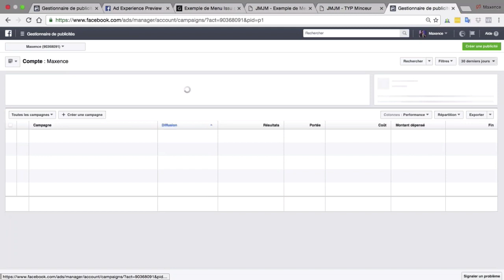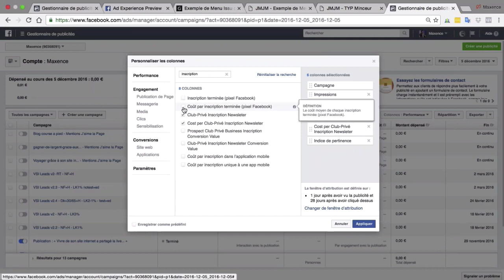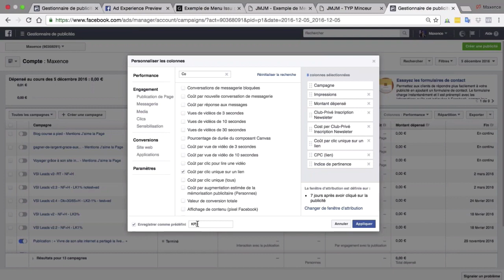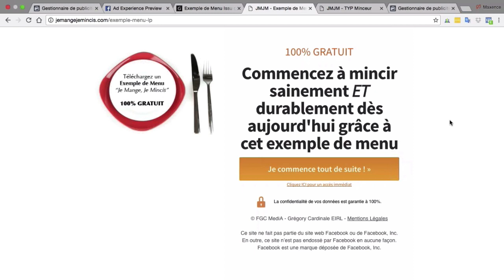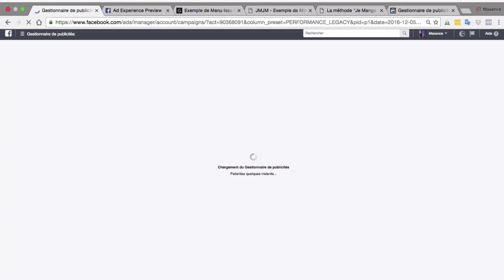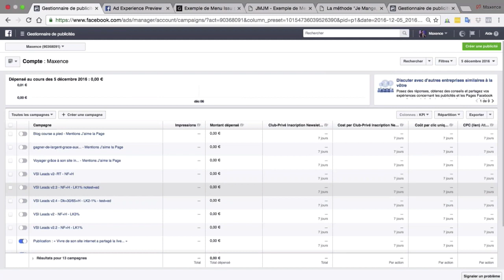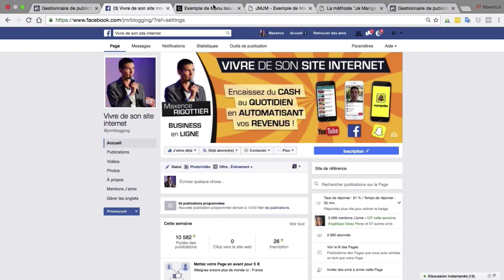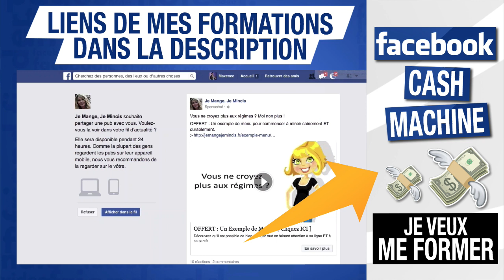Comment CRÉER une campagne FACEBOOK ADS en 9 ÉTAPES (2/2) - Grégory Cardinale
Grégory Cardinale, spécialiste de la publicité Facebook, vous explique comment créer votre 1ère campagne Facebook en 9 étapes.

▬▬▬▬▬▬▬▬▬▬▬▬▬▬ FORMATIONS OFFERTES ▬▬▬▬▬▬▬▬▬▬▬▬▬▬

1. Club Privé Business - Gagnez au moins 2000€ / mois avec GOOGLE - INSTAGRAM - YOUTUBE - FACEBOOK :

▬▬▬▬▬▬▬▬▬▬▬▬▬▬▬▬ MES OUTILS ▬▬▬▬▬▬▬▬▬▬▬▬▬▬▬▬

Les 9 étapes pour mettre en place une campagne Facebook.

Suite de la vidéo précédente.

5e étape à mettre en place :
La mise en place du suivi. Mettre en place des colonnes pour analyser les résultats des statistiques.
Impression
Montant dépensé
CPC lien
Coût par clic unique sur un lien
Inscription Newsletter
Cost per inscription
Indice de pertinence
Mettez la fenêtre d'attribution à 7 jours
Faites enregistrer comme prédéfini et appliquez cela.

6e étape à mettre en place :
Créez une campagne pour capturer des adresses emails.
Apportez de la valeur avant de demander l'email aux prospects. Réalisez un article avec de la valeur puis dirigez votre client vers une squeeze page.

7e étape à mettre en place :
Puis envoyer votre prospect vers une page de confirmation.
Dès lors, vous pourrez entraîner votre client sur une page de vente. Vous pouvez adopter une vidéo de vente pour convertir.

8 et 9e étapes à mettre en place :
Analyser les résultats et les optimiser
Affichez bien les KPI que vous avez réglés dans les colonnes de stats.
Vous allez vous en servir pour optimiser vos publicités.
Si vous avez un mauvais CTR en dessous de 1% c'est que votre pub n'est pas en adéquation avec votre audience.
Si vous avez un bon taux de clics, vous regarderez plutôt votre outil de capture, pour comparer votre taux d'inscription.
En analysant cela vous saurez optimiser votre campagne afin d'optimiser votre publicité ou votre landing page.

Si vous démarrez, faites étape par étape, et simple, pour être efficace et ensuite vous construirez vos tunnels à partir de ça.